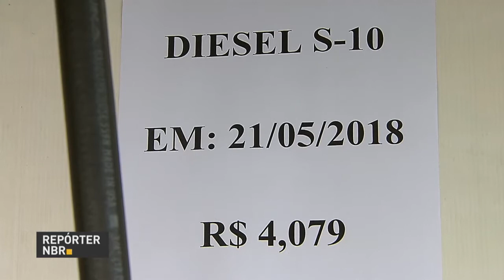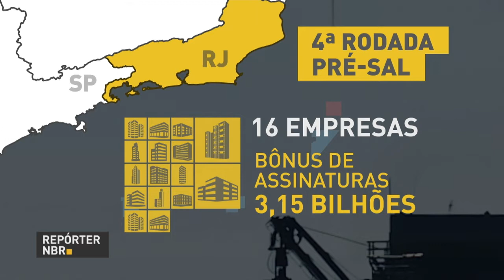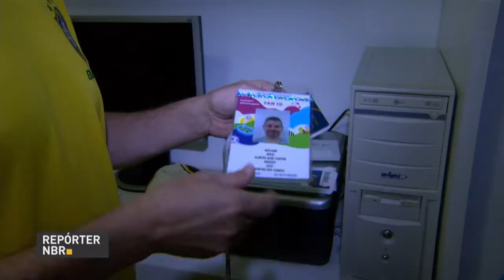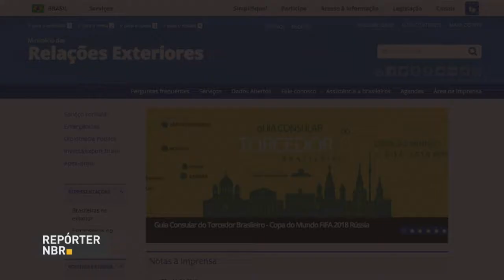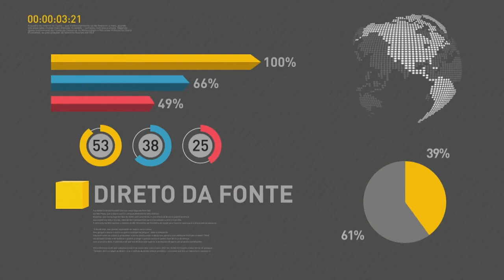BOLETIM REPÓRTER NBR 17h - 7 de junho de 2018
REPÓRTER NBR 17h - 07.06.18:   A fiscalização segue intensa nos postos de combustível para garantir que a redução de R$ 0,46 no diesel chegue ao consumidor. E em maio, o volume de depósitos na poupança superou os saques em R$ 2,4 bilhões. Foi o melhor resultado para o mês desde 2013, segundo o Banco Central.